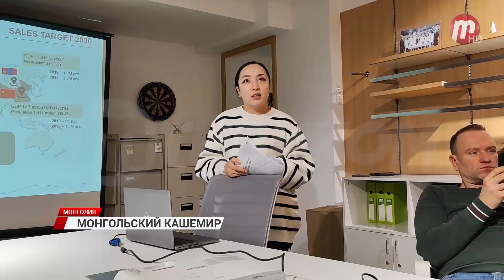Производство монгольского кашемира на фабрике Гоби набирает обороты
«Королевская пряжа» - именно так во многих странах называют монгольский кашемир. С наступлением холодов, такие вещи становятся популярными, ведь ткань обладает уникальными свойствами - сохранять тепло. Фабрика Гоби в Монголии уже более 40 лет создает мягкую и качественную одежку.